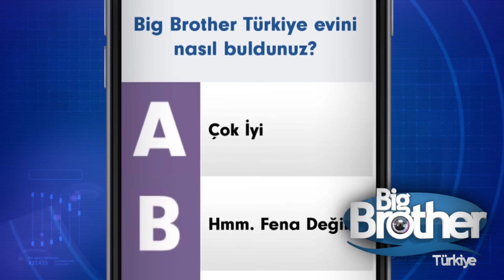Big Brother Türkiye | 41. Bölüm | 3 Ocak 2016 | Pazar | Akşam Yayını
Big Brother Türkiye Bölüm 41

42. BÖLÜMÜ İZLEMEK İÇİN 👇🏻👇🏻👇🏻

1999 yılından bu yana İspanya, İngiltere, Avustralya ve Amerika’da defalarca ‘En İyi Reality Şov’ programı seçilen ve tam 15 yıl Amerika’da ‘en çok izlenen program’ olarak birincilik tahtından inmeyen ‘Big Brother’ Türkiye’de...

Bugüne kadar 120 ülkede, 320 sezondan fazla yayınlanan, sadece 2014 yılında dünyada 60 milyon kişi tarafından izlenen ‘Big Brother Türkiye’ için, 3 bin metrekarelik bir alanda, Türkiye’de bugüne kadar kurulmuş en büyük program stüdyosu hazırlandı.

REKOR ÖDÜL BİR MİLYON LİRA

‘Big Brother Türkiye’ için başvuruda bulunan 30 bini aşkın kişiyle tek tek görüşüldü. Aynı evde yaşayacak ve daha önce birbirini hiç görmemiş 8 kadın, 8 erkek 16 kişi belirlendi. ‘Big Brother’ evinden 100 günün sonunda birinci çıkacak kişi için rekor ödül ise 1 milyon lira olarak açıklandı.

KURALLARI BIG BROTHER BELİRLER

16 kişilik ev halkı, ‘Big Brother’ın kendilerine verdiği görevleri her koşulda yerine getirmekle sorumlu. Big Brother’ın kimi zaman akıl sınırlarını zorlayan, aksiyon ve aldatmaca dolu oyunlarına karşı pozitif rekabet içinde başarıyla çıkmaya çalışacak ev halkının dış dünya ile hiçbir teması olmayacak.

Ev halkı 100 gün boyunca her yeni güne, bu evde tek kural koyucu olan ve bu kurallarını her an değiştirebilme gücü bulunan Big Brother’ın görevlerini başarıyla yerine getirmek için başlayacak. Ancak pek tabii her hafta bir yarışmacı evden ayrılmak durumunda kalacak ve evden kimin gideceğine izleyicinin SMS oyları karar verecek.

YARIŞMACILAR (Alfabetik Sırayla)

- Alphan Yuvalı
- Arsel Şentürk
- Çağla Çoban
- Demir Kırılmaz
- Emrah Karakaş
- Funda Güven
- Gökçen Yurt
- Gülşen Dinçer
- Hüseyin Kantarcı
- İdil Naz Kaluç
- Oktay Yavuzarslan
- Onur Aydemir
- Rezan Denizmen
- Seda Gümüşçü
- Sinan Aydemir
- Tuğra Özer
- Yasin Özegemen

BIG BROTHER TÜRKİYE EVİ

- Yarışmacıların fit kalmasını sağlayacak olan bir spor salonu
- Bir kapalı yüzme havuzu ve etrafında bahçesi
- İçinde oturma grubu da bulunan bir kış bahçesi
- Evin lideri için son derece lüx dizayn edilmiş bir suit
- Mutfak
- Kiler
- Kadınlar ve erkekler için ayrı ayrı bölümlerde inşa edilen tuvaletler, duşlar ve giyinme odaları
- Kadınlar ve erkekler için ayrı yatak odaları
- İçinde şömine başı ve toplantı alanı olmak üzere iki ayrı oturma grubu bulunan çok geniş bir salon
- Big Brother ile görüşme odası
- Big Brother’ın verdiği tüm görevlerin yerine getirileceği ve kıyasıya bir mücadelenin yaşanacağı 800 metrekarelik arenadan oluşuyor.

‘BIG BROTHER TÜRKİYE’ EVİNİN KAMERA ARKASI

- ‘Big Brother Türkiye’ stüdyosunda; renkli gece çekimi yapabilen 5 kamera, 21 gizli kamera ve 2 Jimmy jib ile birlikte toplam 110 kamera bulunuyor.
- 180 kişilik teknik ekip görev alıyor.
- Çalışanlar ve tedarikçilerle birlikte bu rakam 300 kişiyi geçiyor.
- 120 mikrofonun kullanıldığı ‘Big Brother Türkiye’ evi 30 monitörden takip ediliyor.
- 8 ay geceli gündüzlü süren yoğun bir çalışmanın ardından hazırlanan ‘Big Brother Türkiye’ evinin büyüklüğü 3 bin metrekare.
- Ayrıca Gala ve günlük yayınların yapılacağı stüdyo ise 1000 metrekare.
- ‘Big Brother Türkiye’ evinin aydınlatması için, 5 bin metre led ışık kullanıldı.
- Evin içinde kullanılan kameraları kayıt merkezine bağlamak için 7 bin metreden fazla kamera kablosu kullanıldı. Ayrıca, 9 bin 400 metre görüntü kablosu, 7 bin 400 metre elektrik kablosu, 2 bin metre ses kablosu ve 8 bin 200 metre de data kablosuyla birlikte toplam 35 bin metre kablo döşendi.
- ‘Big Brother Türkiye’ evi için içerik, dekor ve teknik ekipten oluşan 30 kişilik ekip dünyadaki tüm Big Brother evlerini gezdi ve bu evlerde kullanılan tüm yenilikleri bir araya getirdi.

Big Brother Türkiye tüm bölümleri ve birbirinden özel videolarıyla Big Brother Türkiye youtube kanalında sizlerle...